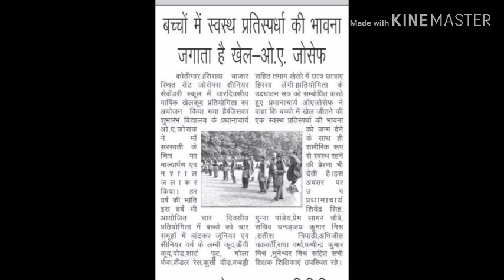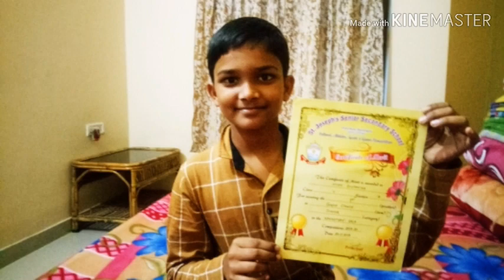Prize distribution all students all teachers with respected principal sir st josephs school siswa b